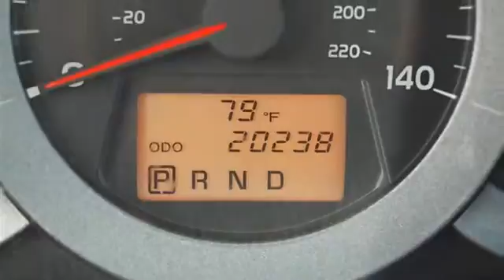2010 Toyota RAV4 - Classic Dealer Group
For Sale: 2010 Toyota RAV4
VIN: JTMZF4DV4AD024993
Engine: I4 2.5L
Drivetrain: FWD
Transmission: Automatic
Mileage: 20,238
Color: Black (exterior) Sand beige (interior)